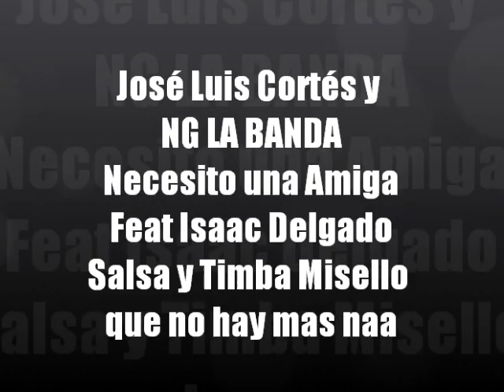José Luis Cortés NG LA BANDA Necesito una Amiga Feat Isaac Delgado